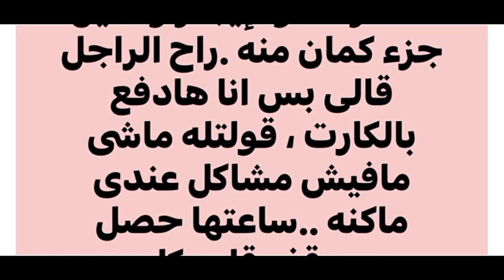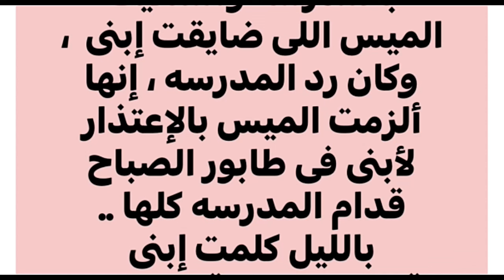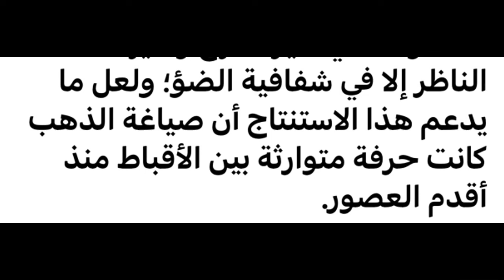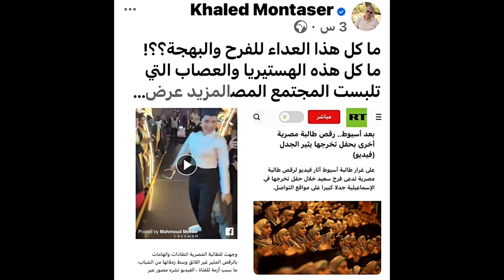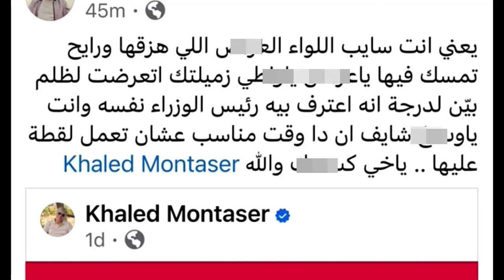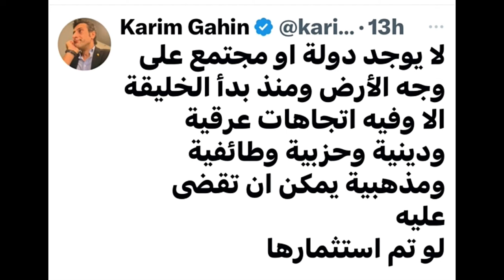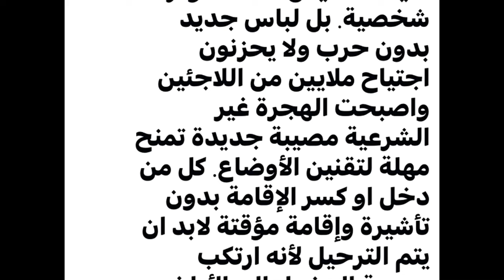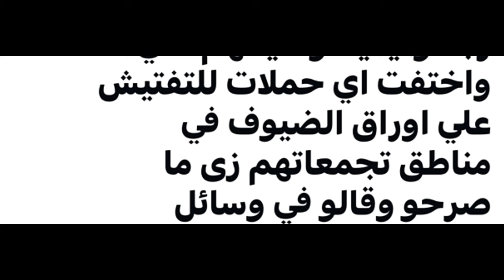معهد الفلك يهاجم محمد صبحي بعد تصريحه الأرض ليست كروية وكاهن قبطى ساعد شامبليون وتعليق د. خالد منتصر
معهد الفلك يهاجم محمد صبحي بعد تصريحه..الأرض ليست كروية وكاهن قبطى ساعد شامبليون لفك رموز حجر رشيد ود. خالد منتصر يعلق على رقص فرح سعيد وهالة سرحان تحذر مجددا من الوطن البديل